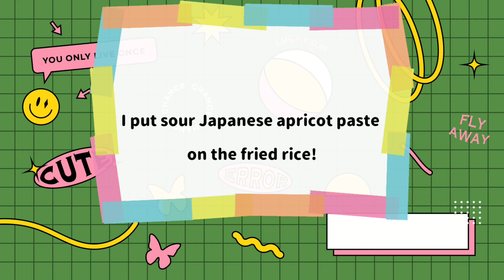try not to laugh 🤣🤣🤣 funny video 🤣🤣🤣